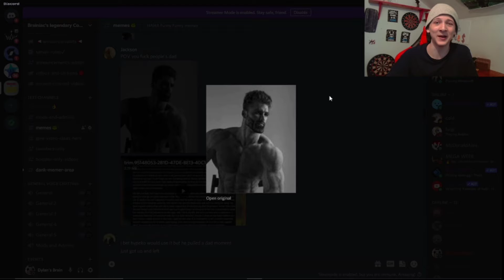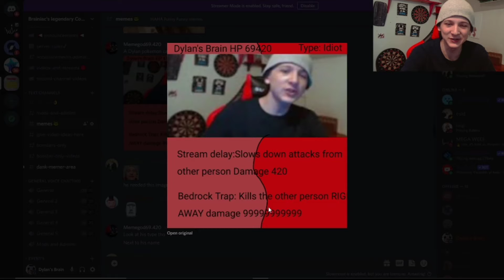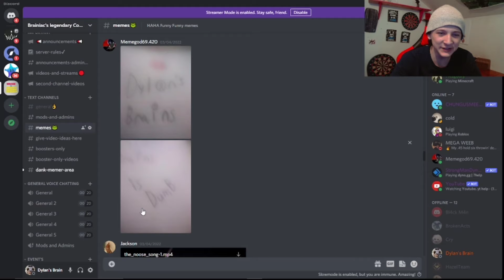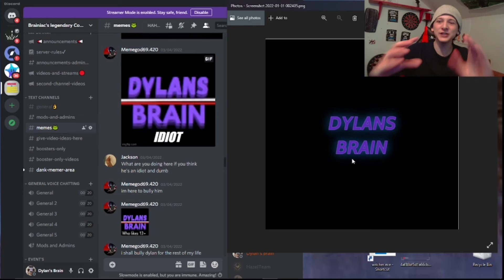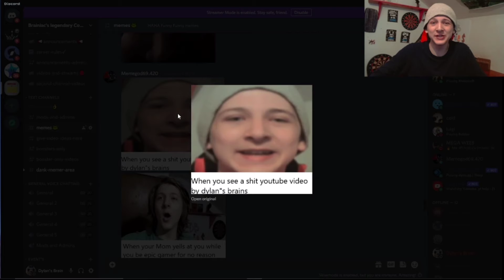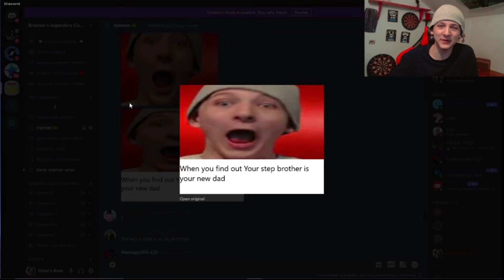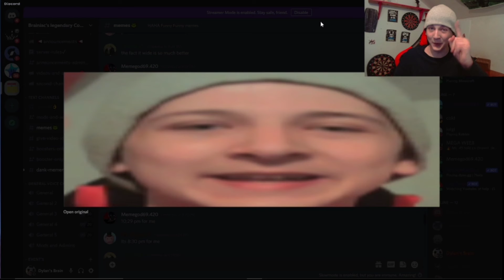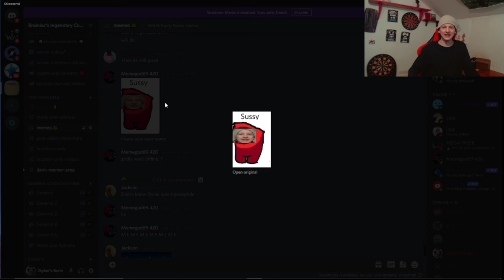These Memes About Me are Super SUS|MeMe Monday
Another Meme Monday but these memes about me are ultra duper super sus

Shameless Plug Area